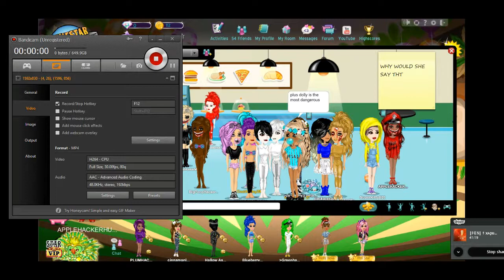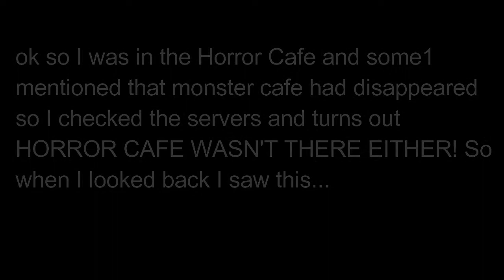MSP Hacker Hunting #3 - ANON AND HER PSYCHO PAWN SPOTTED IN HORROR CAFE!!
OMGOGMGOMGOGMGKGOMGMG - WE FOUND ANON! AND HER PAWN, DELETED USER. WOTTTT? Btw there was something ELSE that happened right AFTER Anon came, but that's for a WHOLE OTHER EPI!! I hope you guys enjoyed and remember to STAY SAFE on msp!!

Find me on MSP! ((Not accepting all requests))

USA:
Main: gxrra
Hacker Hunter: APPLEHACKERHUNTER111

UK: (I'm a noob on UK l0l)
Main: gaaroptic
Hacker Hunter: PUMPKINPACKERHUNTER222